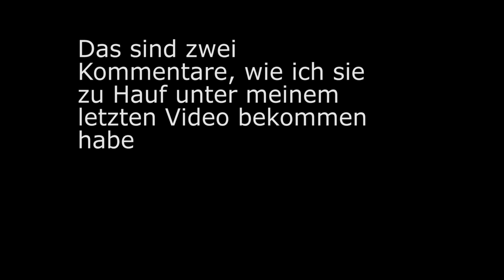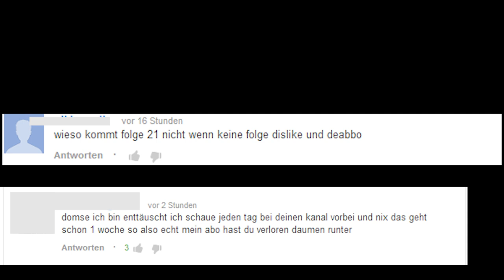Dislike, Deabo - Vielleicht ganz interessantes Video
Leider habe ich auch das Gefühl, dass dieser Haufen solcher Kommentare für einen Großteil der YT-Community sprechen...

▐░░░░░ Setup ░░░░░▌

● Meine Videobearbeitungssoftware
● Mein Audiointerface
● Mein Mikrofonarm
● Mein Mikrofon

● Mein Hauptmonitor
● Mein Zweitbildschirm (bzw. der Nachfolger)
● Meine Grafikkarte
● Mein Ram/Arbeitsspeicher
● Mein Prozessor

● Meine Maus
● Meine Tastatur

● Coole LED Beleuchtung

Durch den Kauf bekomme ich eine kleine variable Provision. (Don't worry, ihr müsst keinen Cent mehr bezahlen ;)